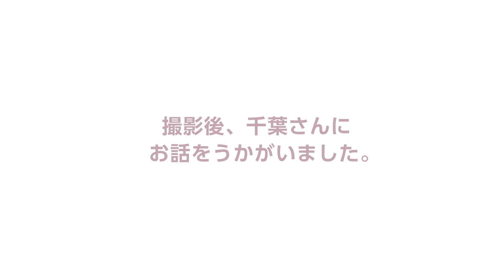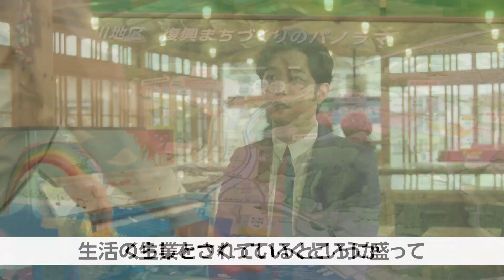千葉雄大、ビックリ！小学生時代の恩師がCM撮影に参加 UR賃貸住宅新CM「くらしを咲かせる」編＆メーキング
女優の吉岡里帆さんと俳優の千葉雄大さんが出演するUR賃貸住宅の新テレビCM「くらしを咲かせる」編が4月1日、公開された。2日から放送。

　新CMでは、イメージキャラクターを務める2人が、URの復興支援・まちづくりを紹介している。今回はUR賃貸住宅のCMで初めての地方ロケを実施。宮城県出身の千葉さんは、UR都市機構が東日本大震災の復興支援で携わった東北の地に実際に訪問し、現地で撮影を行った。

　多摩ニュータウンに建ち並ぶURの団地を、高台から一望する吉岡さん。過去に紹介してきた場面を回想しながら「URはたくさんの人と人がつながる“くらし”をつくってきた」と語り、CMが始まる。すると、シーンは宮城県南三陸町の海を眺める千葉さんの後ろ姿に切り替わり、「実はそのノウハウが、この東北の地でも生かされている」と続く。そして千葉さんは、URが復興支援に携わった東日本大震災の被災地である宮城県女川町や南三陸町、多賀城市をUR職員とともに訪問し、地域の人々と交流。

　一方の吉岡さんは、URの敷地内を清掃しながら人々を見守る「クリーンメイト」とあいさつを交わしたり、元気いっぱいの子供たちや広場に集うお母さんたちと交流したりし、“建物を建てて終わりにするのではなく、その後の人と人のつながりや安心づくり”まで行っているURを紹介。ラストシーンでは、別々の土地でURの取り組みを紹介した千葉さんと吉岡さんがURカラーの花を合わせ「まちにくらしに安心を。ＵＲであーる♪」と締めくくる。

　併せて、メーキングも公開された。